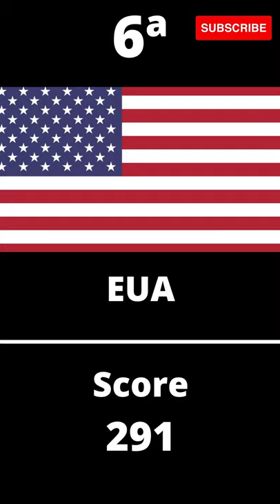7 MELHORES SELEÇÕES DE VÔLEI MASCULINO DO MUNDO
Nessa lista você vai saber quais são as seleções masculinas de vôlei que lideram o ranking da Federação Internacional de VÔLEI!